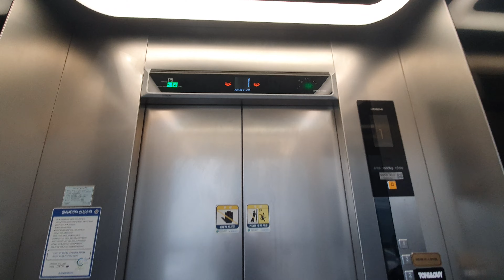[2017 WBSS1] (전망용) 경상북도 포항시 북구 법원로11번길 포항장성동1567근생 현대엘리베이터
*여기는 4층은 가정집이니 탑사시 주의하십시오.

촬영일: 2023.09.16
촬영기기: 갤럭시 S10e
위치: 경상북도 포항시 북구 법원로11번길 24
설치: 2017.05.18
정원: 15명
적재하중: 1000kg
속도: 60m/min (1m/s)
형식: 권상식 VVVF
모델: WBSS1
제조사: 현대엘리베이터(주)
번호: 6050-911
운행층: 4 (1*~4)
종류: 장애/전망용
유지관리: 현대엘리베이터(주) 대구지사